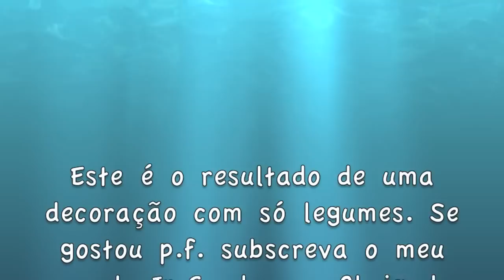How to make a decoration for centerpiece - Art with fruit and vegetables, by Jp.Gondomar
Art with fruit and vegetables

In this video I just want to share with all who appreciate this art and who wish to learn some techniques.

Prog. Vídeo: iMovie